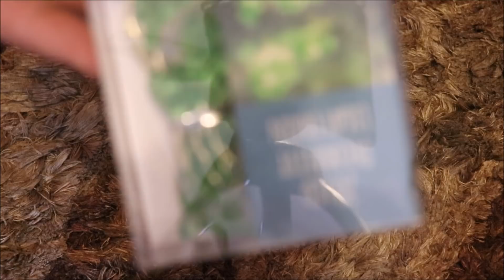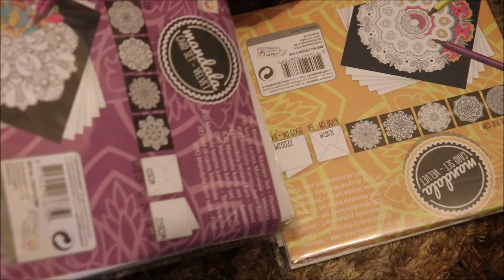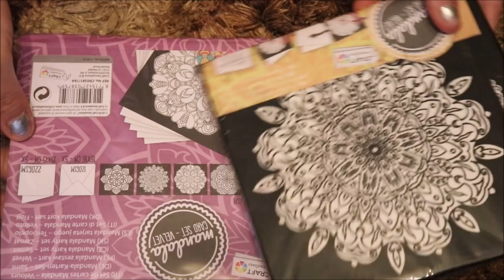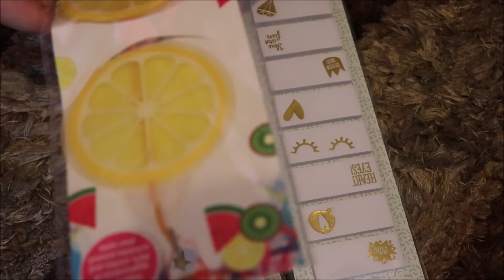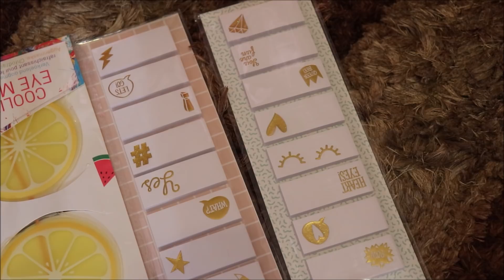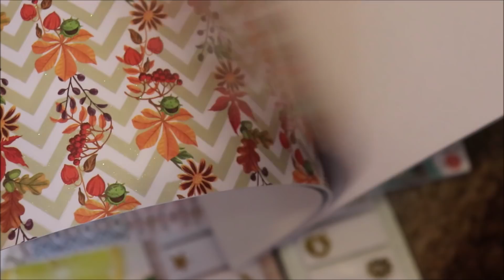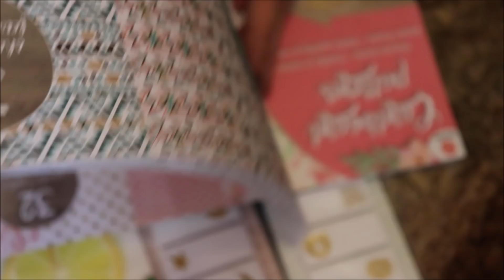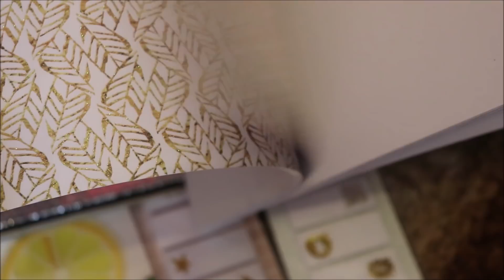🎁Spóźniona paczka urodzinowa🎁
5 zł za jedno pytanie. Jedno pytanie dziennie.

możliwa wpłata na konto

FANPAGE NA FB:
INSTARGAM
joanna.wisniewska.7374
Sklep ze świecami:

Możesz zamówić u mnie wróżbę.
Mogę wykonać dla ciebie osobisty talizman
Mogę zrobić dla ciebie analizę duszy
Mogę wykonać rytuał

Jeżeli jesteś w potrzebie i nie wiesz jak się ruszyć, w co wejść, żeby znów nie wtopić, jak zadziałać, na kogo uważać i jaka droga będzie najlepsza dla ciebie, zapraszam cię na seans wróżenia.
Tam możemy umówić się na seans na żywo, na telefon. Omówimy co, jak, gdzie i za ile. Możesz również do mnie zadzwonić 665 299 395 żeby umówić się na seans, ale odbieram jak mogę, czyli w czasie kiedy nie prowadzę auta i nie stawiam kart, trzeba celować. Mail…zawsze jest i odpisuję kiedy mogę. Nie bój się pytać jeżeli masz jakiś problem. Jeżeli zagra nasza energia i będziesz chciał mojego wyjaśnienia tego, co stoi w twoich kartach, to umówimy się na seans.
Jeżeli masz problemy, które chcesz rozwiązać, to możemy zadziałać magicznie.
Proponuję ci rytuały
Oczyszczenie domu, przestrzeni, na żywo albo na odległość
Oczyszczenie czakr: rytualne bądź wahadłem
Wzmocnienie czakr: rytualne bądź wahadłem
Odcięcie od negatywnych energii wszelakich
Usuwanie blokad na pracę, miłość, zdrowie
Wspomaganie walki z chorobą
Przyciągnięcie pracy
Na podwyżkę
Na usunięcie negatywnych ludzi
Odcięcie od wrogów
Odcięcie od szkodliwych osób
Usunięcie przeszkód w jakiejś sferze życia
Przyciągnięcie miłości
Wzmocnienie relacji partnerskich
Usuwanie klątw
Laleczki voodoo, żadanice, proszebne
Przyciągnięcie pieniędzy
Przyciągnięcie bogactwa
Jestem obecna na portalach
Magiczne Wrota